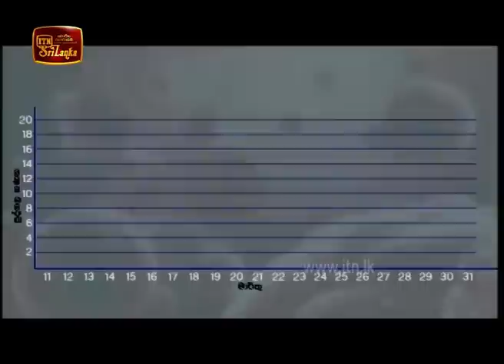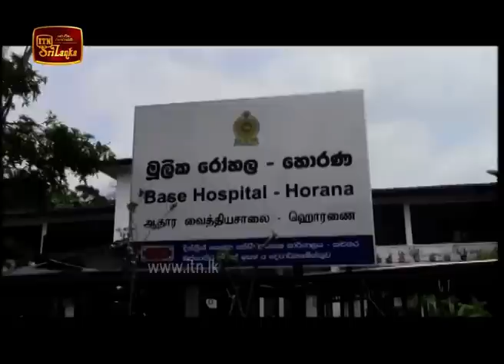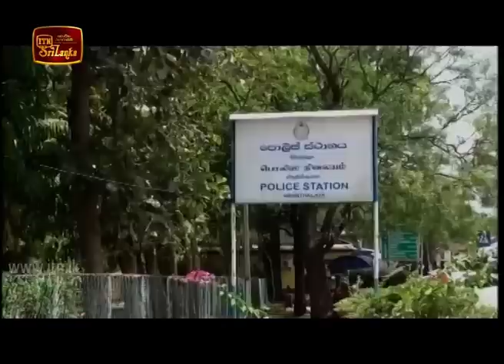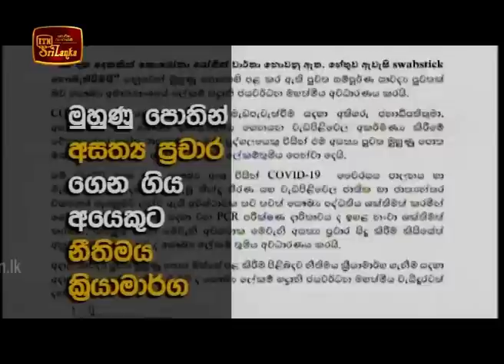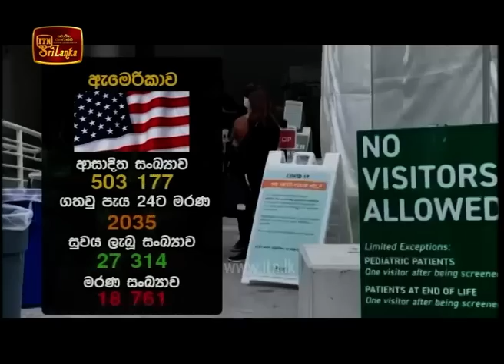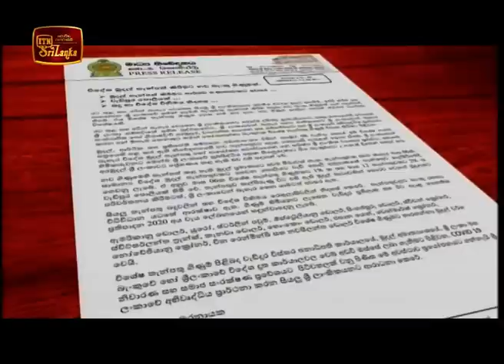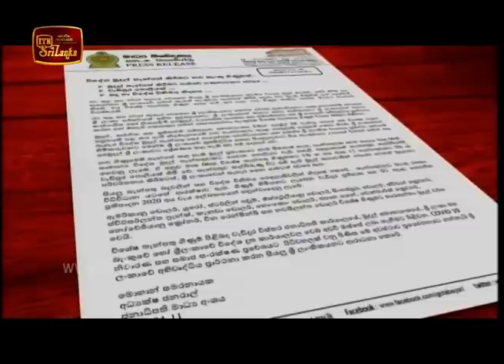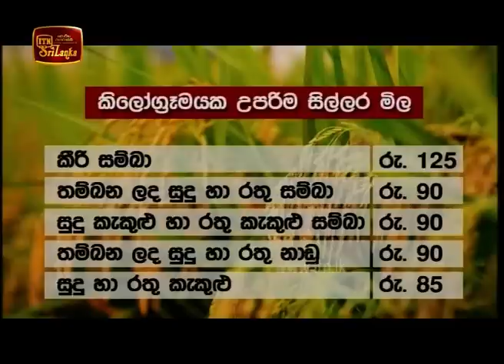2020 04 11 News 06 30 ITN News 2020-04-11 | 06.30 PM